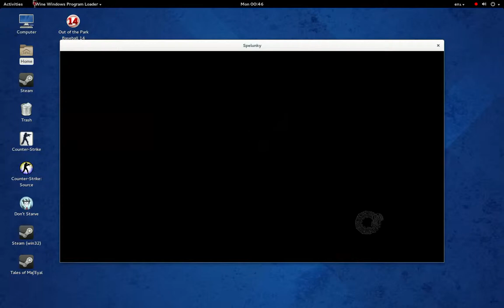Spelunky Daily Challenge 24-02-2014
My attempt at the Spelunky Daily Challenge on 24th Feb, not that I'm good or anything.

At this point I'm just trying to figure screen recording software.  Turns out the Cinnamon built in screen recorder just crashes Cinnamon, while the Gnome screen recorder doesn't record sound.  There's an open defect for this but, in typical Gnome fashion, the thought that they might need (gasp!) to add a UI so users could choose whether or not to record the sound really put them off doing anything about it.